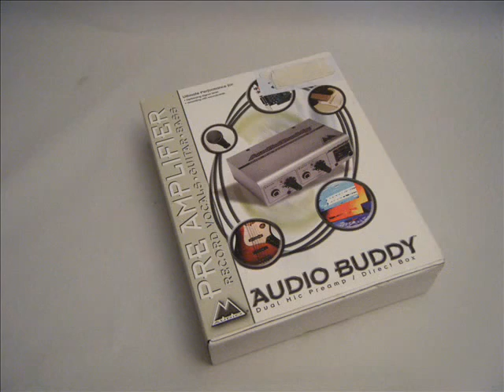Audio Buddy Dual Mic Preamp Direct Box eBay Listing by Alchemistic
Audio Buddy Dual Mic Preamp Direct Box